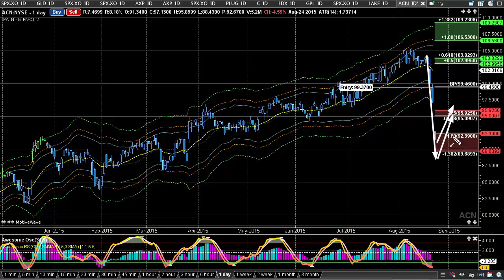Options Trading Strategy Technical Analysis Targets